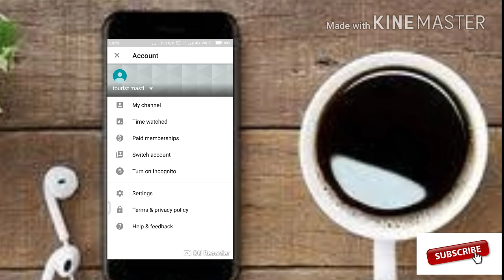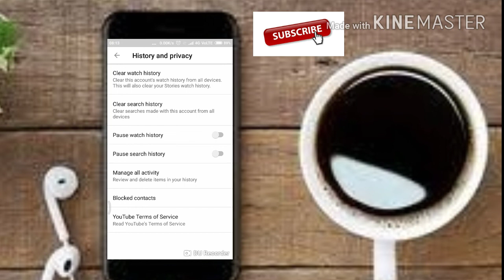how to clear or delete search history : android mobile